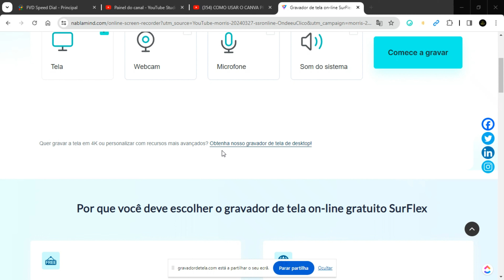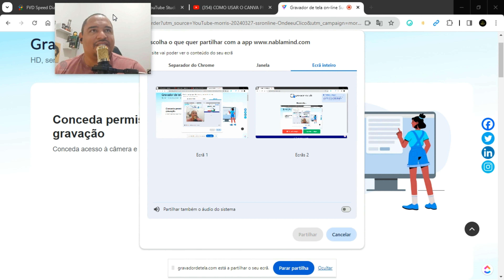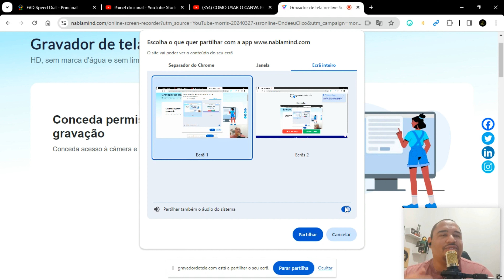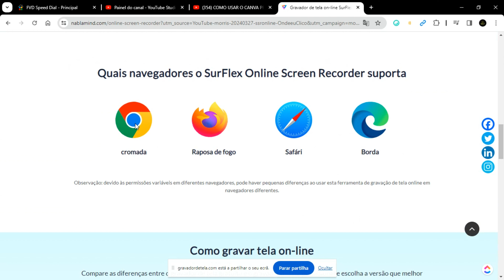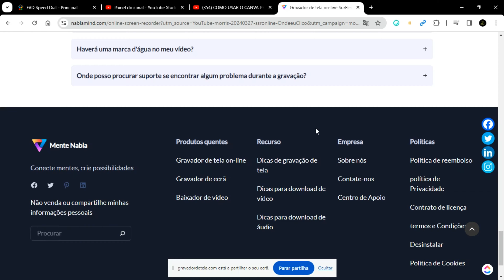CONHEÇA O MELHOR GRAVADOR DE TELA GRATUITO PARA PC FRACO!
Olá

Você está cansado de gravadores de tela pesados que deixam seu computador lento? Apresento a você o Surflex, o gravador de tela gratuito e online que é perfeito para máquinas com recursos limitados! 🌟

Neste vídeo, vou mostrar passo a passo como usar o Surflex para capturar suas telas com facilidade. Desde tutoriais até gameplays, o Surflex oferece uma experiência suave e leve, mesmo em computadores menos potentes. 💻

Principais vantagens do Surflex:

Leveza: Não sobrecarrega seu sistema, permitindo que você grave sem travamentos.

Simplicidade: Interface intuitiva e fácil de usar, ideal para iniciantes.

Gratuito: Sem custos ocultos ou assinaturas. É totalmente gratuito!

Online: Não precisa instalar nada. Acesse diretamente no seu navegador.

Assista ao vídeo e descubra como o Surflex pode transformar sua experiência de gravação de tela! 🔗🎬

🚫 H4cks Pr0ibidos

Se você gosta dos vídeos e das soluções que trago aqui, você pode me ajudar a continuar trazendo mais conteúdo de qualidade. Para isso basta clicar no "VALEU DEMAIS" e escolher qualquer quantia.

Dessa forma você estará contribuindo muito para o crescimento do canal!

▶Planos de Aula e Ferramentas de Inteligência Artificial para Educação Infantil

Aqui você irá aprender dicas e ver tutoriais sobre Windows, Office, Inteligência Artificial, Canva, Shotcut, Android, além de dicas e novidades de tecnologia para facilitar a sua vida!